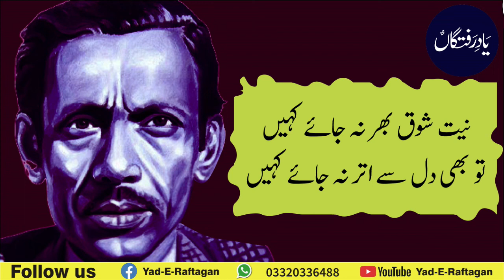Neyat E Shoq Badal Na Jae kahen | Urdu Poetry | Sad Poetry | Nasir Kazmi | Yad e Raftagan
Syed Nasir Raza Kazmi (Urdu: سید ناصِر رضا كاظمی‎, 8 December 1925 – 2 March 1972) was an Urdu poet from Pakistan. Kazmi was born on 8 December 1925 at Ambala, Punjab, (British India). Kazmi used simple words in his poetry, including "Chand", "Raat", "Baarish", "Mausam", "Yaad", "Tanhai", "Darya and gave them life by his style of poetry.His poetry continues to be used on Pakistan Television (PTV) TV shows as well as in India in Bollywood films.